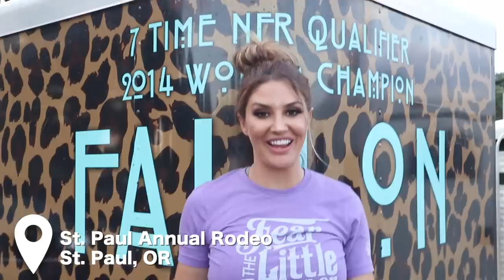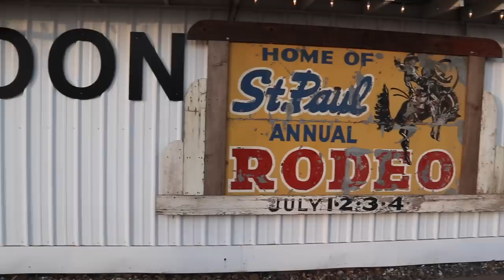RUNNING THROUGH THE CRAZIEST ARENA!!